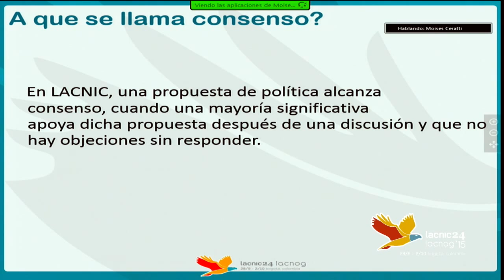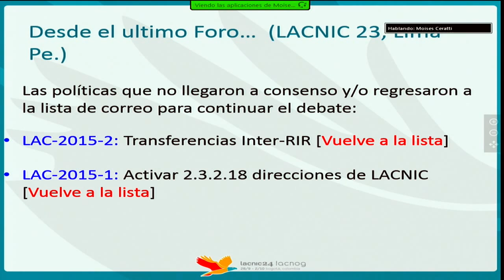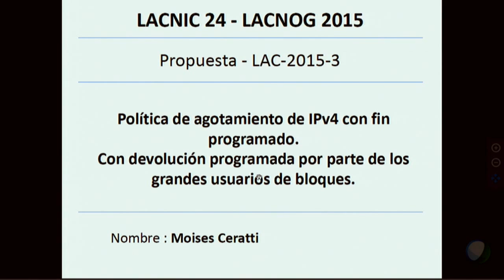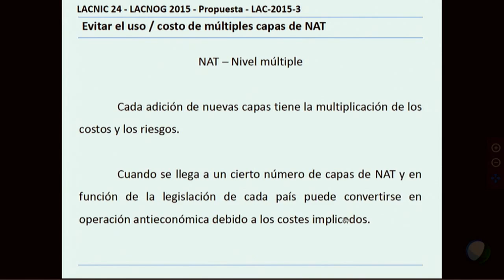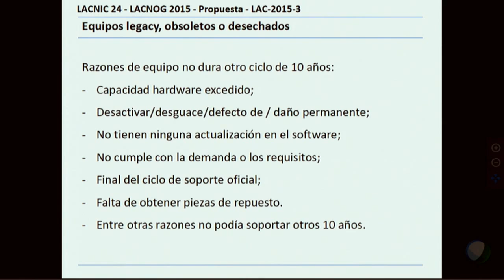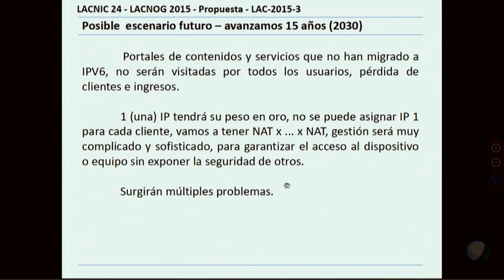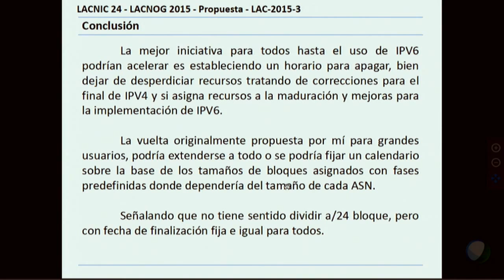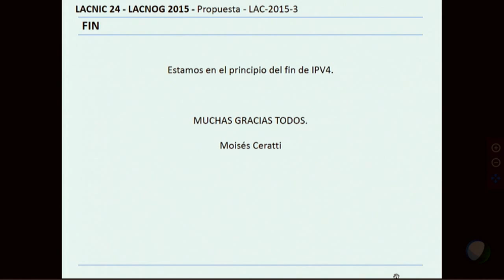Apertura al Foro de Políticas Públicas - LAC 2015 3 Política de agotamiento